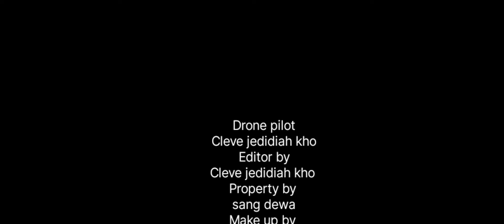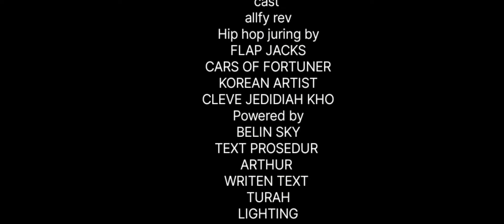BELINSKY PRESENTED||willy anggawinata||TERHEBAT